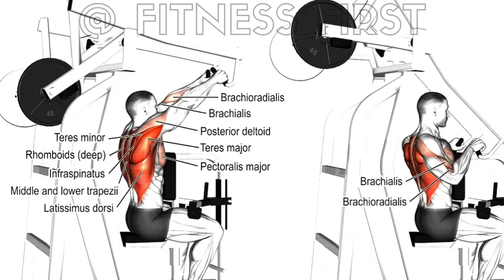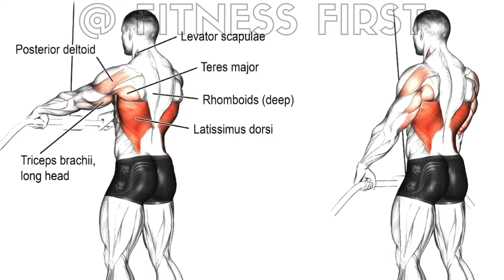How To Build Your Back - أفضل 7 تمارين الظهر وزيادة عرضه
These are the 7 best exercises to build a WIDER BACK. You'll learn how to build big lats and how to get a bigger, thicker, v taper back just by using barbells, dumbbells, and a couple key machines. If you're a man trying to add mass to your back and you have access to a gym, try this back workout.

If any owners has an issue with any of the uploads please get in contact  and it will be deleted immediately. Thank you for your coopertation.
⚡ Edit by fitnessfirst
© Copyright by fitnessfirst ☞ Do not Reup